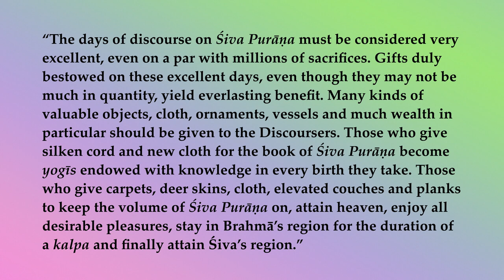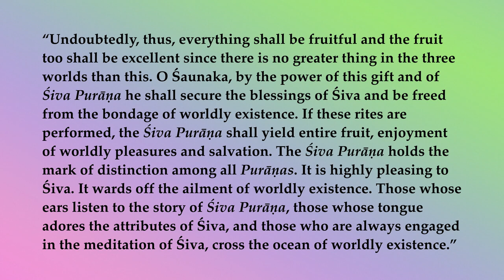Śiva Purāṇa Spiritual Insights—Māhātmyam 6 & 7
“Undoubtedly, thus, everything shall be fruitful and the fruit too shall be excellent since there is no greater thing in the three worlds than this. O Śaunaka, by the power of this gift and of Śiva Purāṇa he shall secure the blessings of Śiva and be freed from the bondage of worldly existence. If these rites are performed, the Śiva Purāṇa shall yield entire fruit, enjoyment of worldly pleasures and salvation. The Śiva Purāṇa holds the mark of distinction among all Purāṇas. It is highly pleasing to Śiva. It wards off the ailment of worldly existence. Those whose ears listen to the story of Śiva Purāṇa, those whose tongue adores the attributes of Śiva, and those who are always engaged in the meditation of Śiva, cross the ocean of worldly existence.”